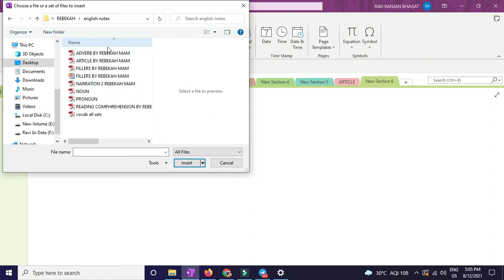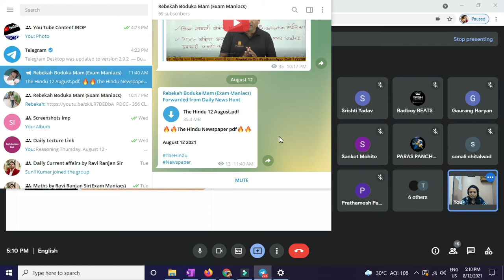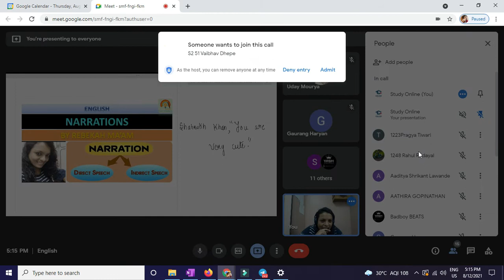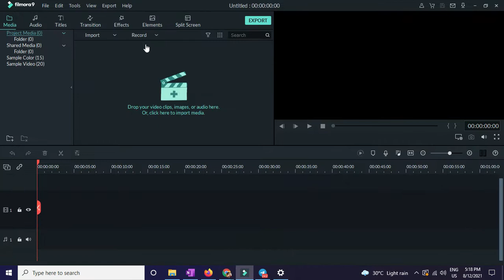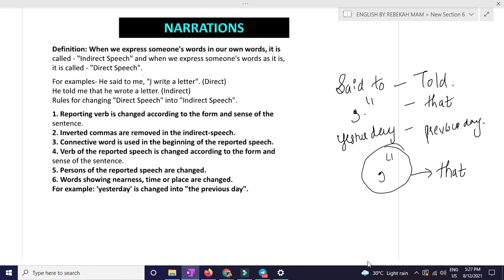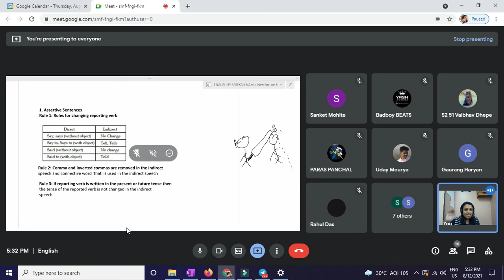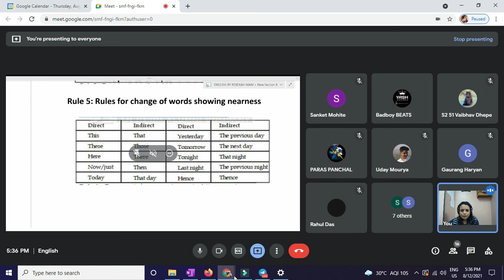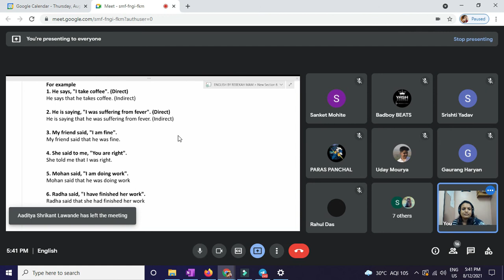|English| Narration by Rebekah Ma'am|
Must Watch for Competitive Exam  Aspirants!!